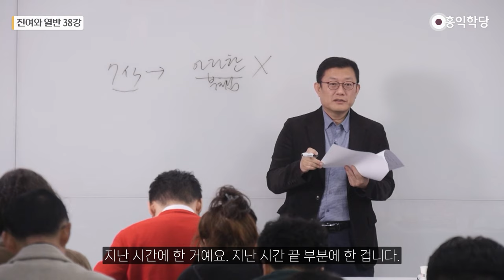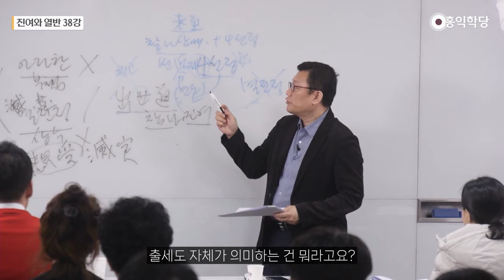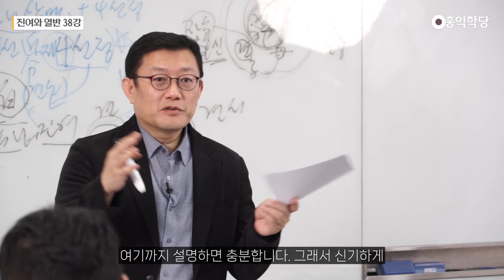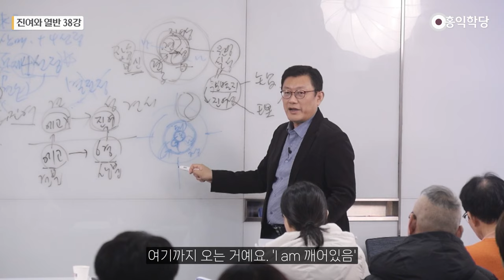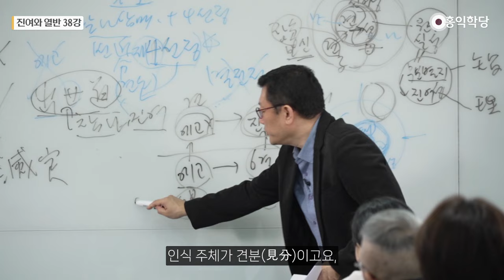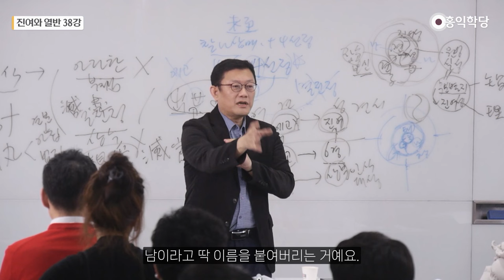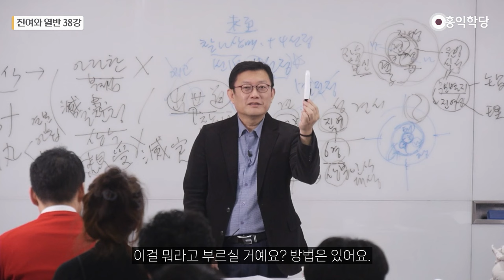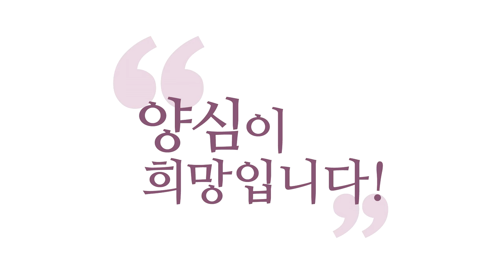[홍익학당] 진여와 열반 38강 - 유식삼십송 제7송 보강, 제20송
00:00 실천적 경전 풀이의 중요성
05:38 제7송 보강
14:44 제20송
20:56 무극, 태극, 황극
25:25 변계소집성의 필요성